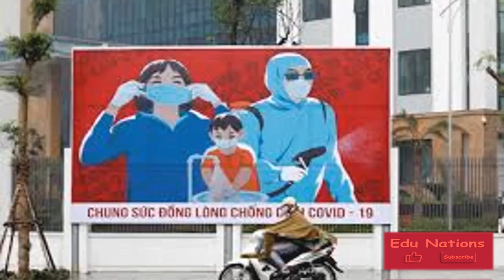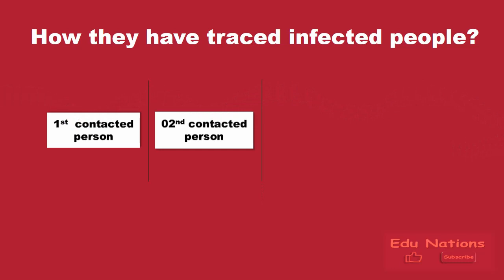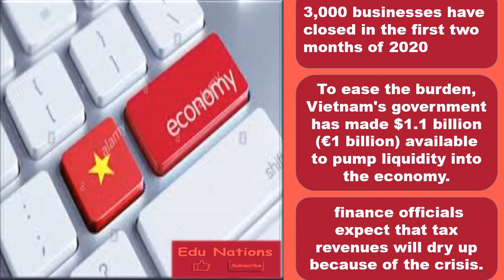How Vietnam has Controlled Covid 19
Hellow Guys,

This video is about How vietnam has controlled COVID 19.